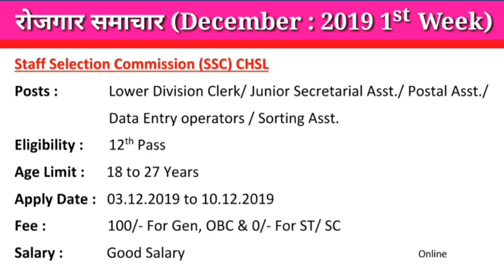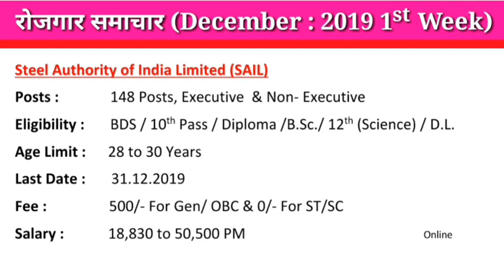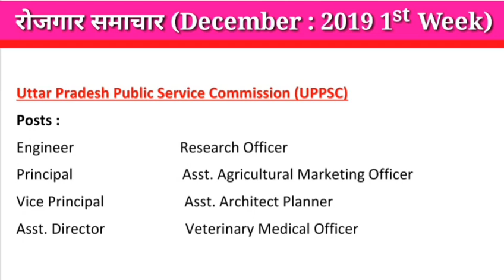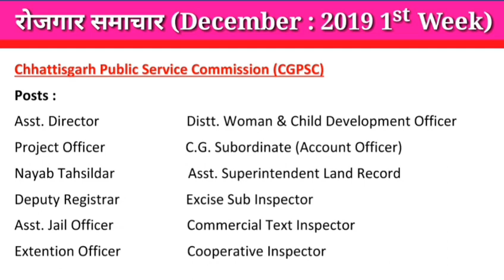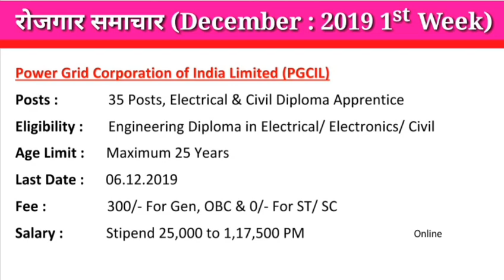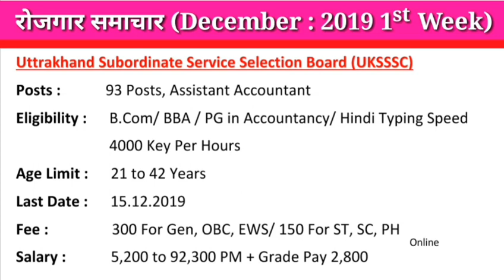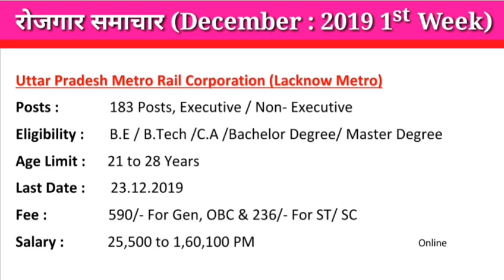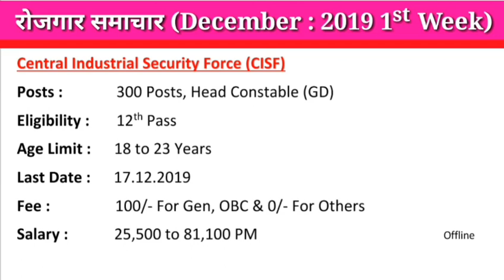रोजगार समाचार : December 2019 1st Week : Top 25 Govt Jobs- Employment News | RM Entertainment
Welcome,

यह रोजगार समाचार December 2019 के 1st Week का है|

ये रोजगार समाचार साप्ताहिक है हर रविवार को Upload किया जाता है|

यह रोजगार समाचार Short में है विस्त्रृत जानकारी के लिये आपको संबंधित विभाग की ऑफिशियल Website पर Visit करना होगा जो निम्नलिखित है -

1. Collector Office Narsinghpur M.P.

2. MPPSC Assistant Director

3. MPPSC State service & Forest Service

4.  SSC CHCL

5. Indian Navy INET

6.  North East Railway Gorakhpur

7.  Indian Airforce

8. Steel Authority of India Limited (SAIL)

9. Bihar Police CSBC

10. IDBI Bank

11. Uttar Pradesh Public Service Commission

12.  Chhattisgarh Public Service Commission

13. RRC Chennai

14. Central Selection Board of Constable (CSBC)

15.  PGCIL

16.  Noval Dokyard

17.  Uttrakhand Public Service Commission

19.  UP Metro Rail Corporation

20.   AAI Cargo Logistics & Allied Services Company Limited (AAICLAS)

21. CSBC

22.  RRC Secundarabad

23.  UPPSC Computer Assistant

25.  Central Counsil for Research Ayurvedic Science

If You Have Any Query, Please Ask through Comment with Comment Box.